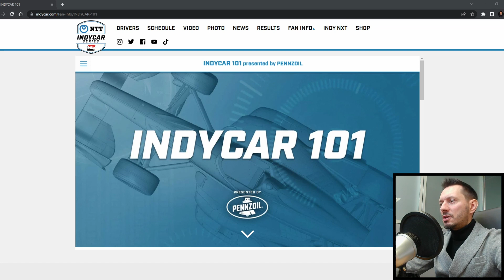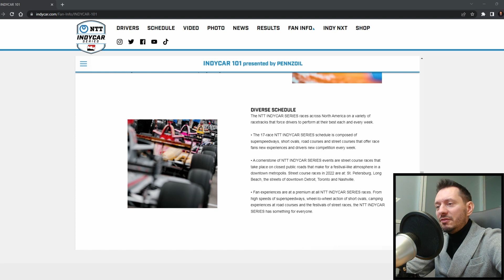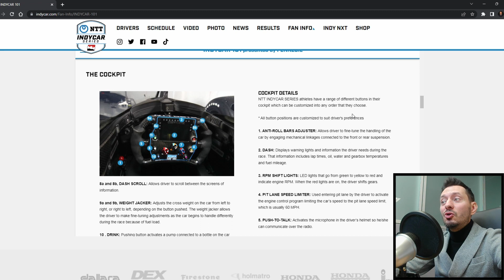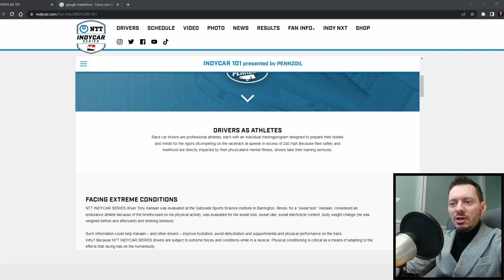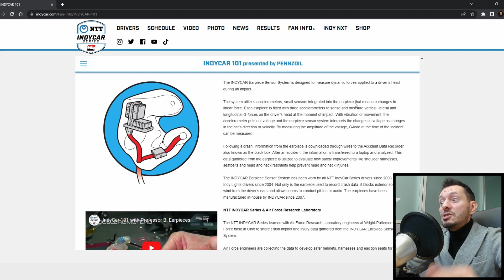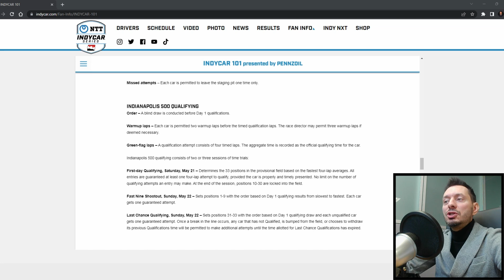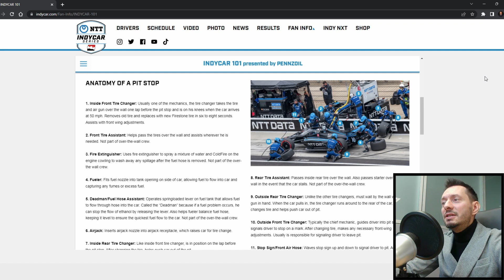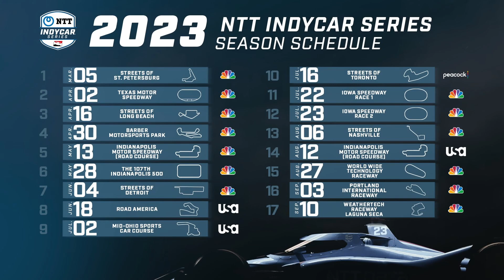Come funziona la INDYCAR SERIES 2023 - Il campionato e le vetture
In questo video scopriamo come funziona la indycar series americana nella stagione 2023. La indycar series é la maggiore competizione di monoposto in America e la stagione del campionato 2023 si preannuncia epica con le vetture tra le più veloci al mondo.

Seguimi per video sul mondo del motorsport, Formula 1, WEC, WRC, Formula E e altro ancora.